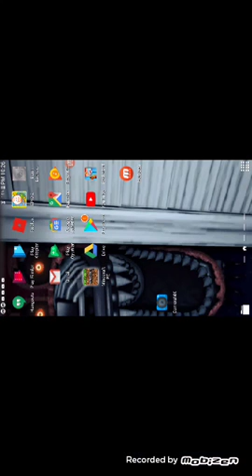Minecraft 3. Bolu